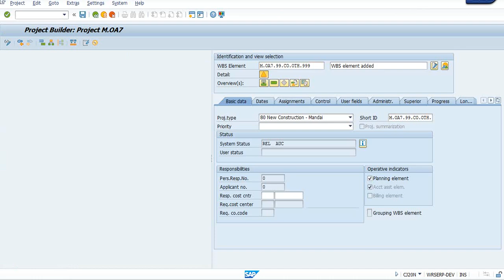SAP PS - How to Add WBS in Project | Adding WBS element in SAP PS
Please do not click on below link if you don’t want to learn SAP